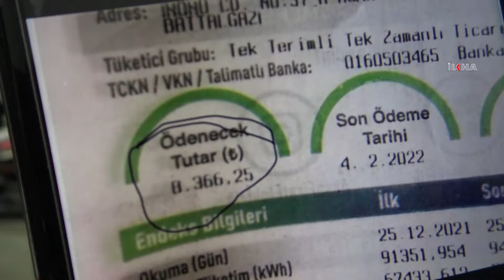Halk: TRT payının kaldırılmasına sevindik ancak sevincimiz kursağımızda kaldı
​TRT payının kaldırılmasına sevindiklerini ancak kademeli tarifeye geçilmesiyle elektrik faturalarının 2-3 katına çıktığını ve sevinçlerinin kursaklarında kaldıklarına dert yanan Malatyalılar, zammın geri alınması için yetkililere çağrıda bulundu.

Değerli İzleyicilerimiz;